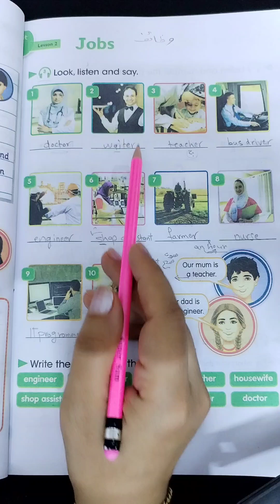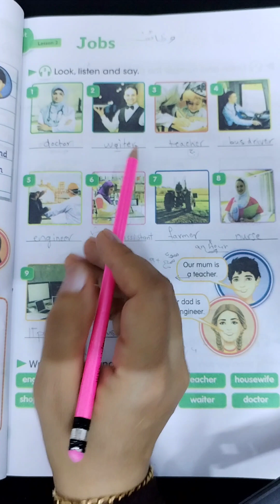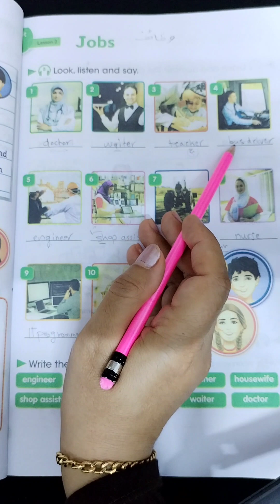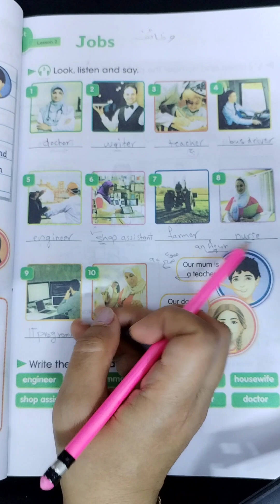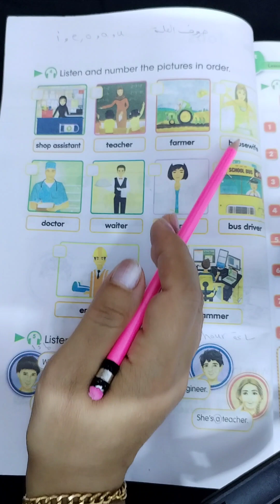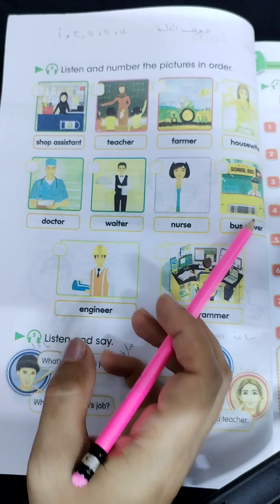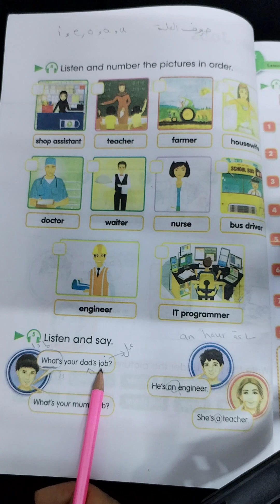سادس ابتدائي اليونت الأول لسن ٢/الوظائف وادوات التنكير